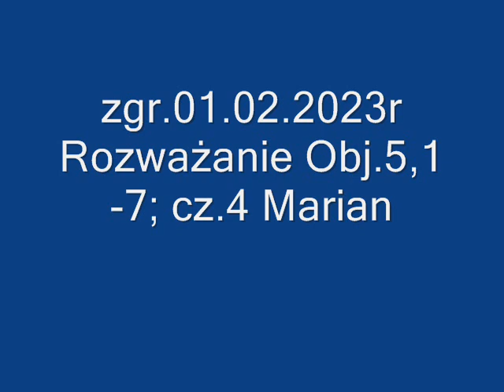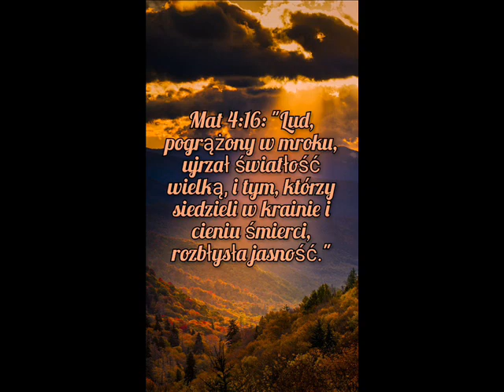zgr 01 02 2023r Rozważanie Obj 5,1-7; cz 4 Marian